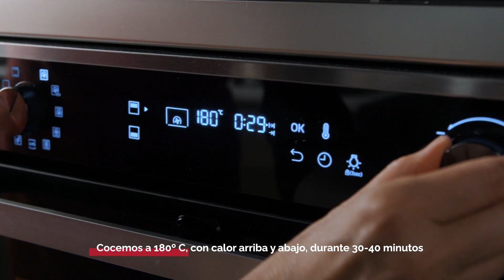Cómo hacer GALETTE DE ESPÁRRAGOS Y RICOTTA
⬇️LÉEME/DESPLIÉGAME ⬇️

Galette de espárragos y ricotta a las hierbas provenzales, receta para quedar como un profesional sin esfuerzo

INGREDIENTES

Para 4 personas:

Queso ricotta: 200 g
Nata líquida espesa: 4 cucharadas
Diente de ajo rallado: 2
Espárragos trigueros: 1 manojo
Queso feta desmigado: 50
Sal
Pimienta negra molida
Huevo: 1
Harina de trigo: 225 g
Mantequilla muy fría: 100 g
Agua helada, aproximadamente: 30 ml
Hierbas provenzales: 10 g
Cebolleta picada: 1

La cocina de Directo al Paladar está montada en colaboración con electrodomésticos Samsung.